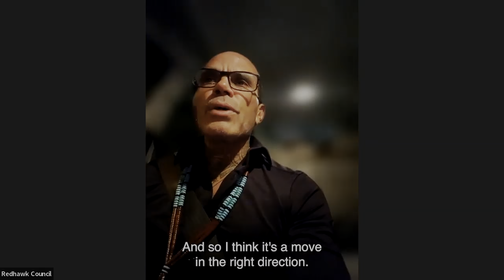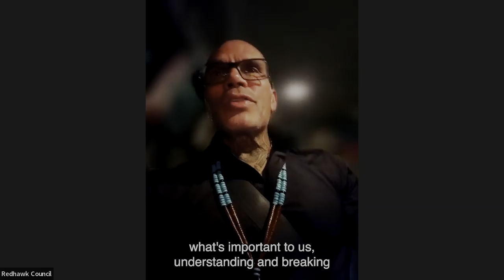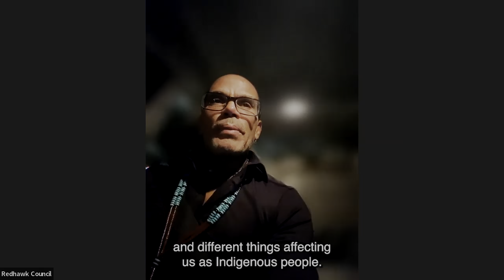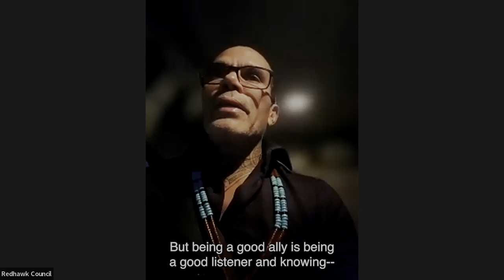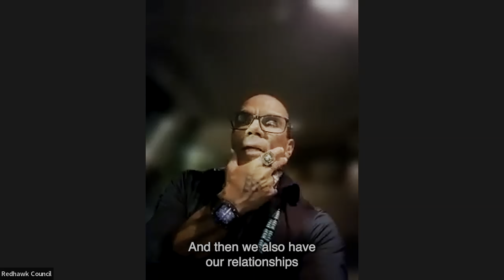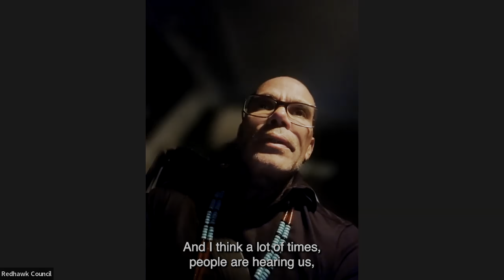2022 Native American Heritage Panel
2022 Native American Heritage Panel, featuring Jolie Varela and Cliff Matias. Presented by the Columbia School of Social Work, Office of Diversity, Equity, and Inclusion.